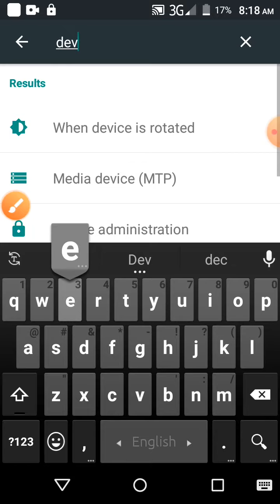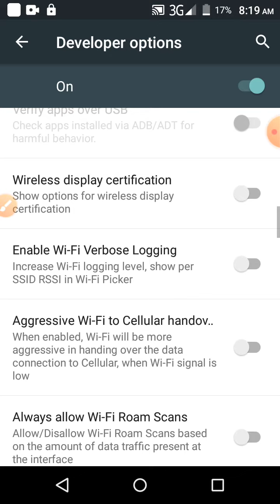Flash hardware layers green and Flash views inside mode setting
This video name is Flash hardware layers green and Flash views inside mode setting . This video content most important for mobile user.